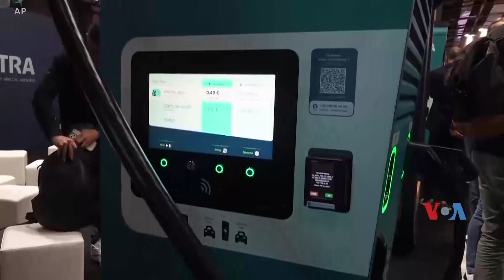نمایشگاه خودرو در فرانسه؛ سیتروئن مدل‌های برقی خود را معرفی کرد